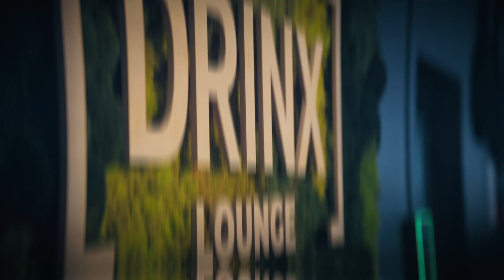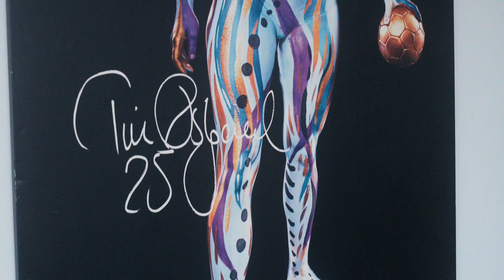Lone er service- og oplevelsesøkonom og arbejder som projektleder i Arena Nord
Service- og oplevelsesøkonomer (serviceøkonomer) arbejder med at udvikle og sælge unikke oplevelser i mange forskellige brancher.

Lone er projektleder i Arena Nord, hvor hun koordinerer og planlægger sports- og kulturevents og styrer mange andre projekter.

Uddannelsen varer to år og indeholder praktik, hvor du kommer ud og arbejder i en virksomhed. Efter uddannelsen kan du på UCN vælge mellem fem forskellige overbygninger til professionsbachelor indenfor fx turisme, sport, salg eller innovation.